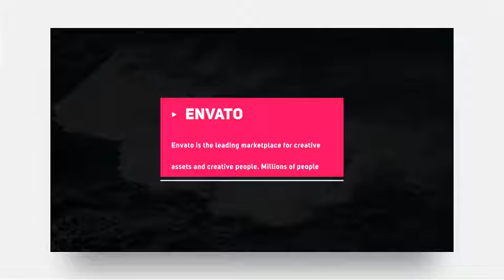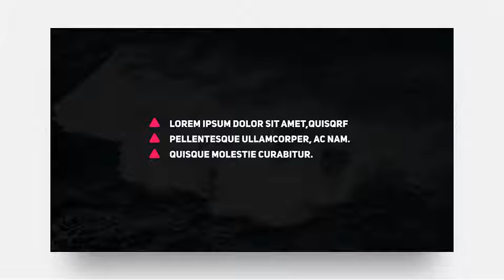After Effects Template: Creative Titles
4K Resolution
Change position and scale
30 Titles Layouts